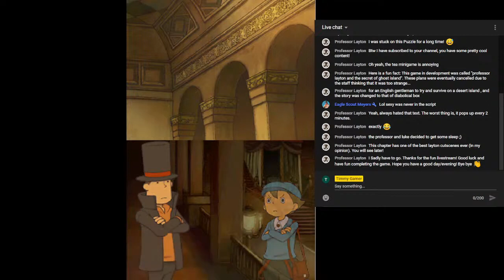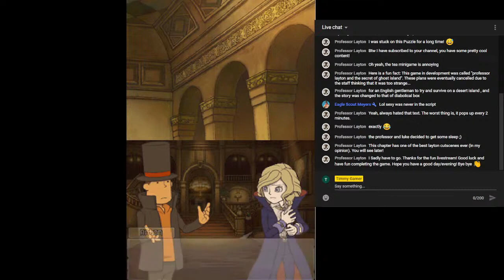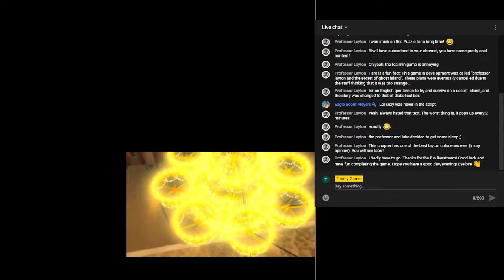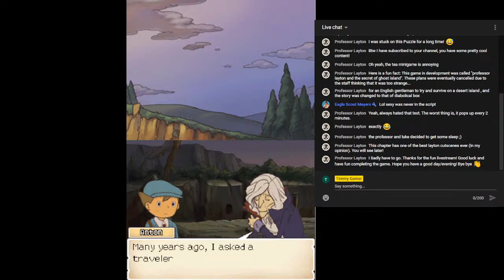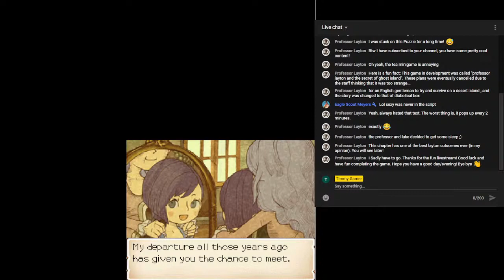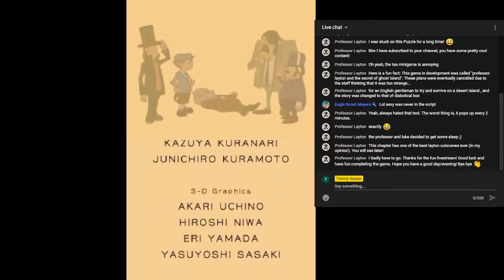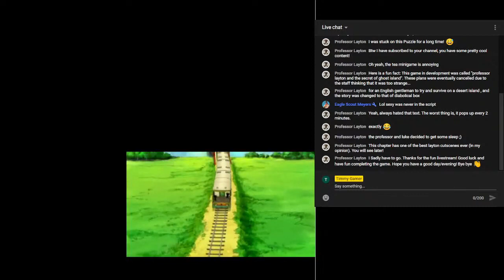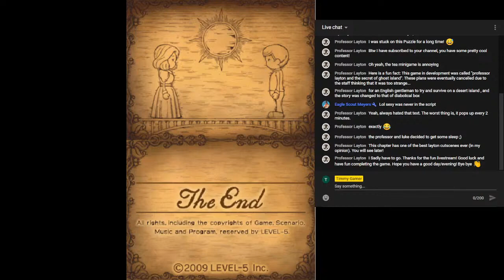Let's Plat Professor Layton and the Diabolical Box Finale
Chapter 7: All the answers and twists will be reveled.
Overall: All of us also arrived at the same conclusion in that while this game has good ideas and there are some parts in the story that keeps you engage like the diary or the town of Folosense, the story does have pacing issues, especially for those that are going for all the puzzles. You do feel the game dragging at times like the village of Dropstone or running around Folosense to collect all 15 pieces of a photo. Plus the twist, while clever, some say it makes no sense and confusing and I can see where they're coming. So while the game has good ideas, great music from this game too, and a nice atmosphere from Folosense, it's one of those game where depending on the story or might like or might find boring. Me personally I like it enough, but will admit that it's probably the weakest in the Layton series.
So with that all we got left in Unwound Future, so hope you enjoy this Halloween special gameplay and we'll see for the final Layton game as well as a new Let's Play series coming soon.